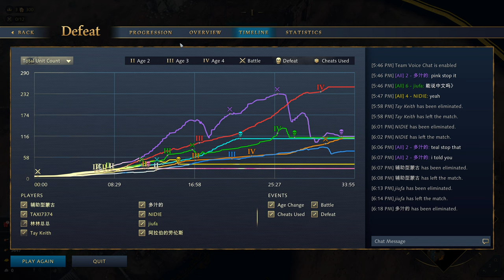Dark Age Strategies Are Going Super Saiyan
Age of Empires 4 guides, AoE4 casts and gameplay are here for all civilizations, including the Byzantines, Japanese, English, Chinese, Zhu Xi's Legacy, HRE, Order of the Dragon, Mongols, Delhi Sultanate, Rus, French, Jean d'Arc, Abbasid, Ayyubids, Ottomans & Malians.